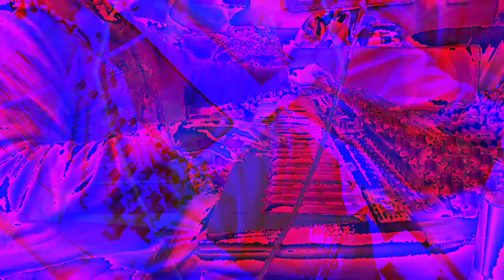[EPILEPSY WARNING] Movie 23 01 03 10h03m37s. music today *Photosensitivity Warning*